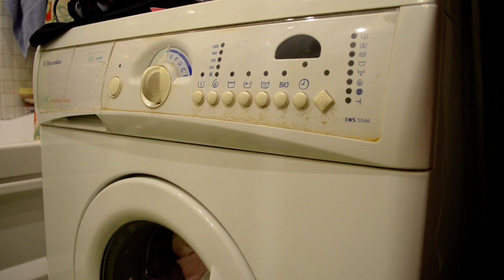Шумит стиральная машина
Пять способов самому уменьшить шум стиральной машины
1) подложить резиновые прокладки под ножки
2) промыть фильтр слива
3) обклеить вибропластом и вспененым полиэтиленом
4) положить акустический поролон
5) положить вещи сверху:)